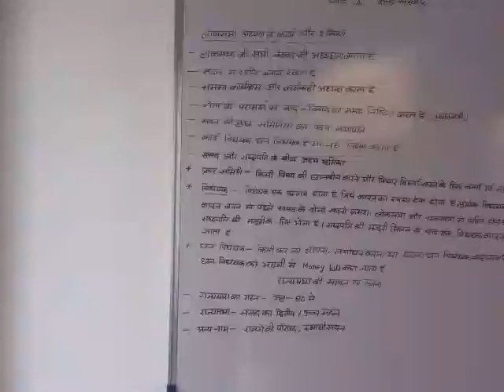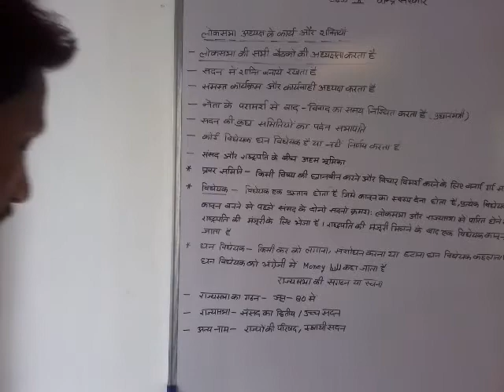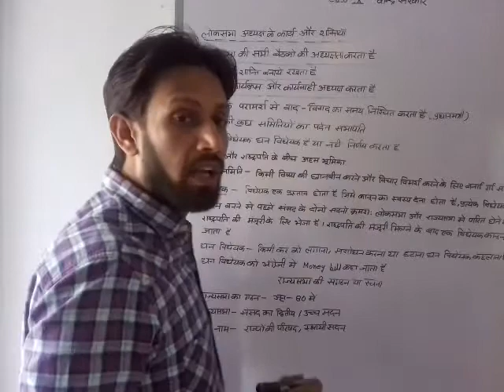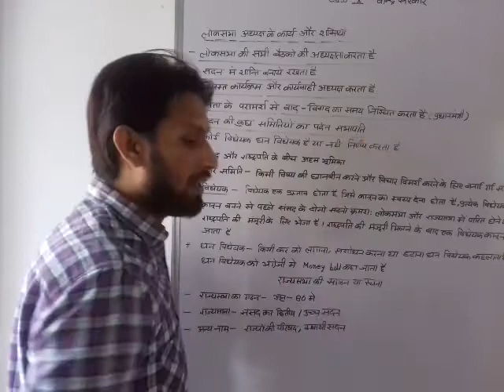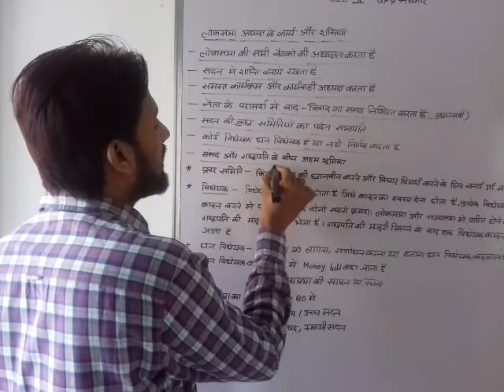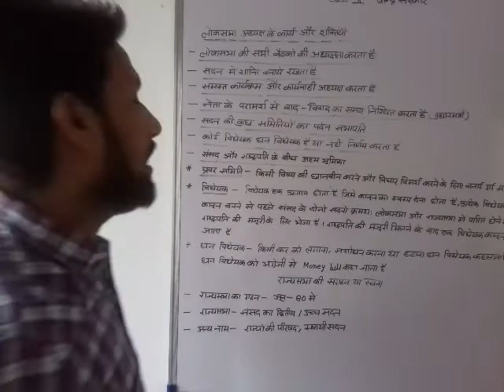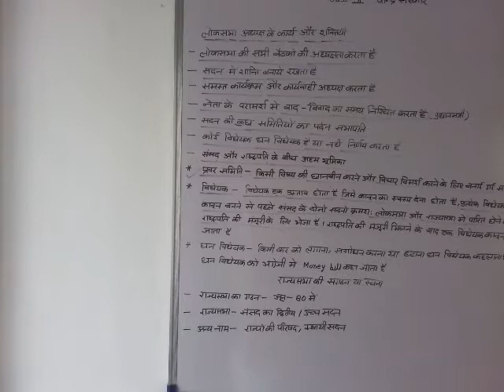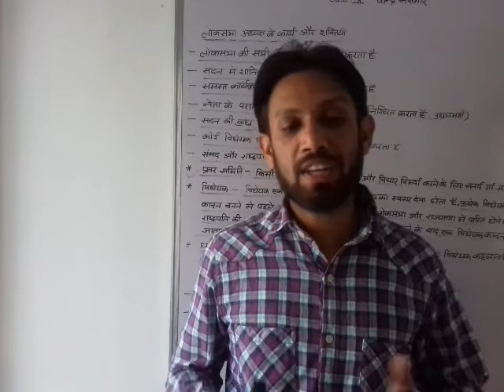Class X Sst Ch 6 Video 4